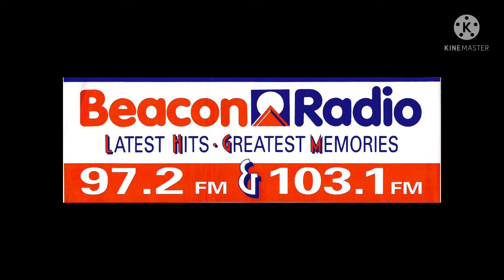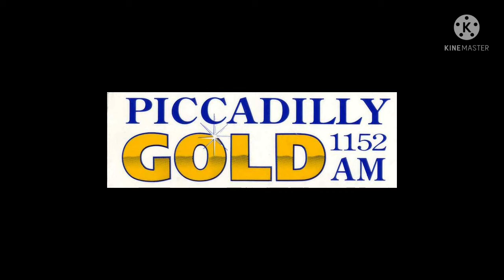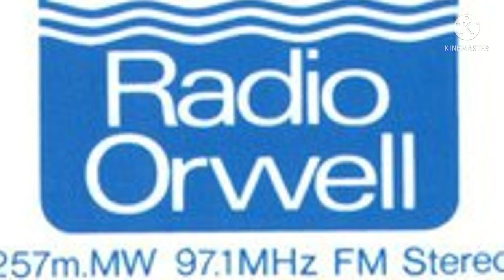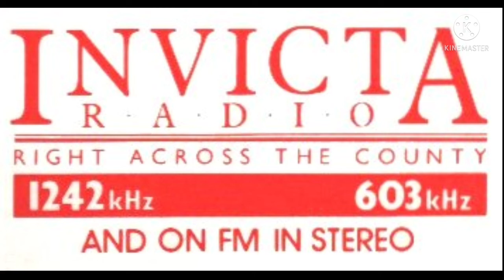Radio Jingles - Montage 7